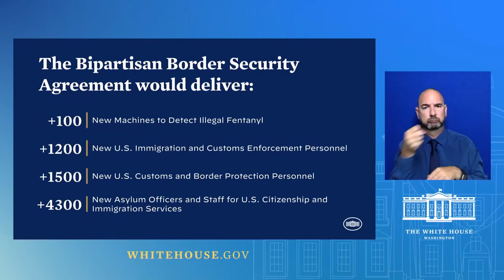White House Press Briefing by Press Secretary Karine Jean Pierre May 22 2024